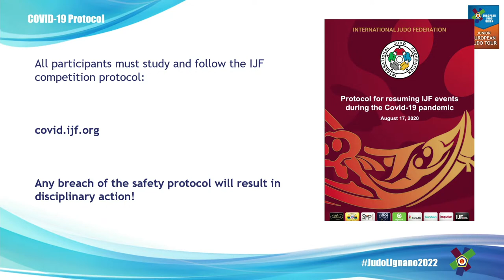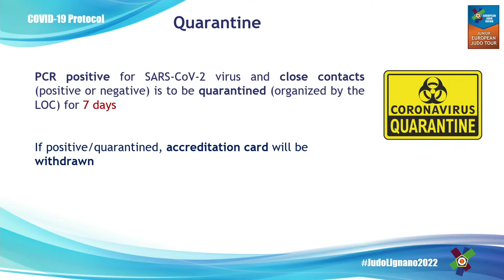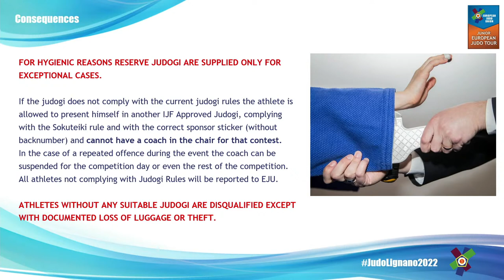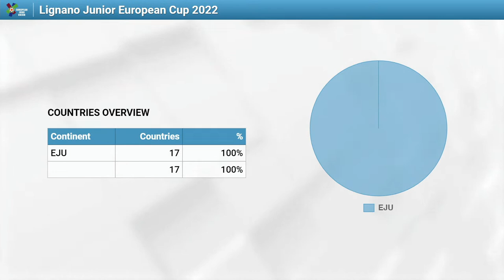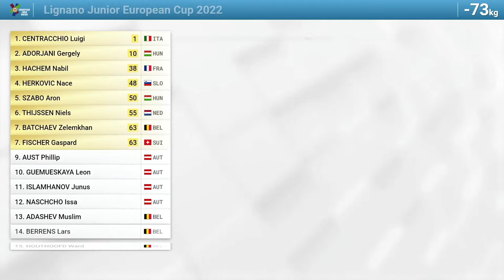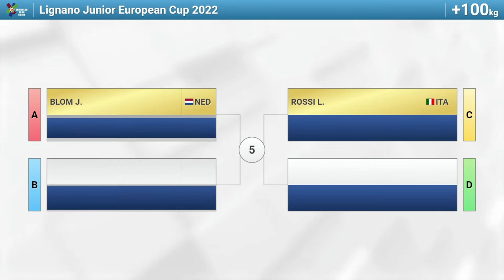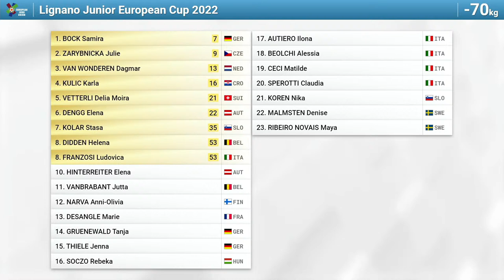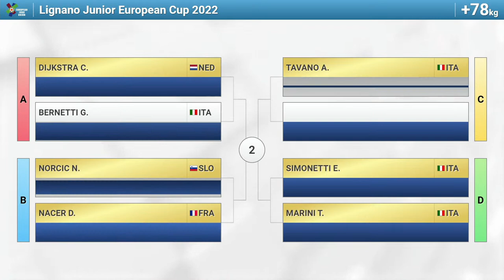DRAW - Lignano Junior European Cup 2022